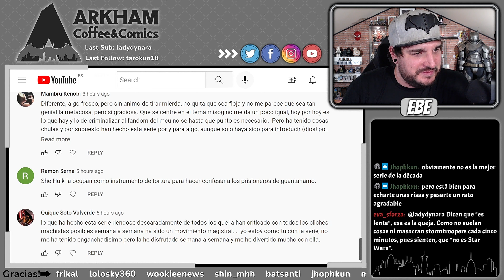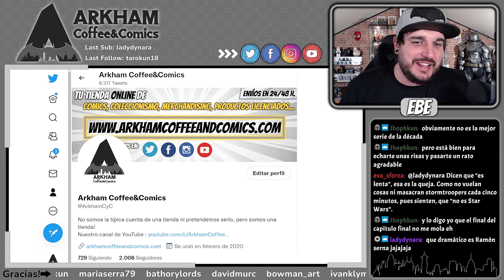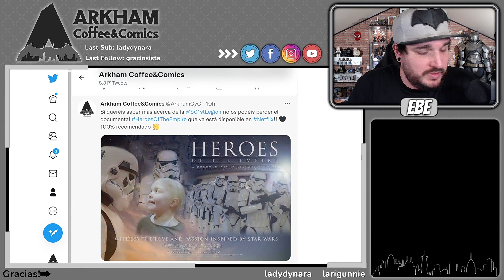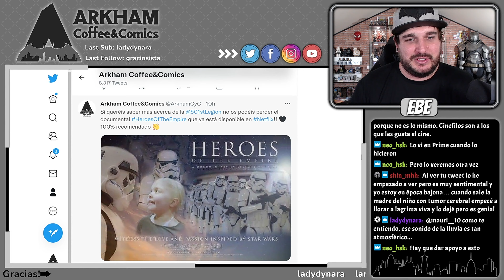Charlas de Chill - "Sufrir el entretenimiento"